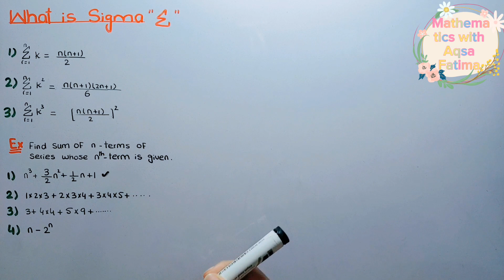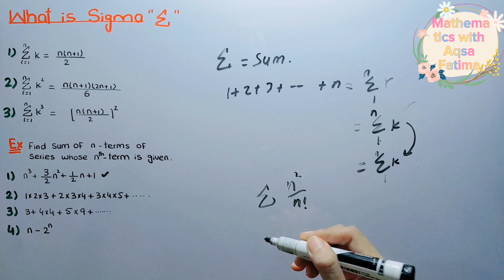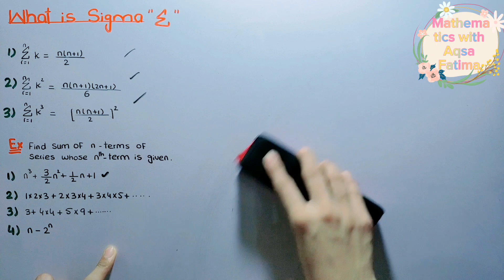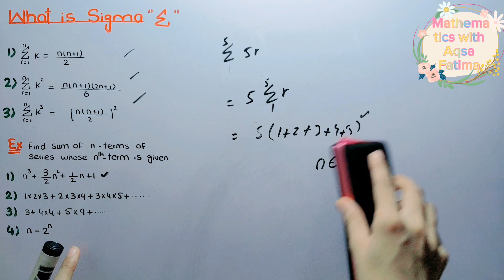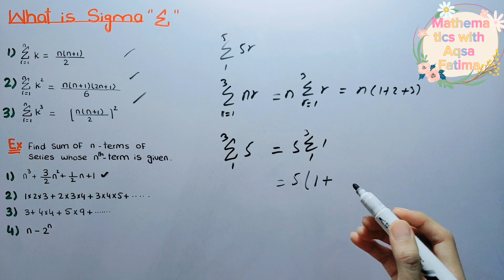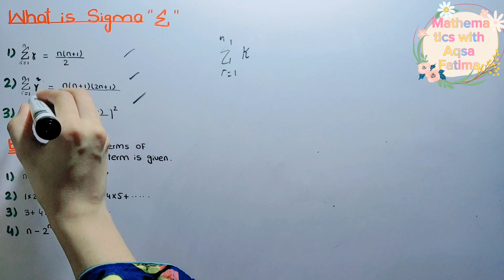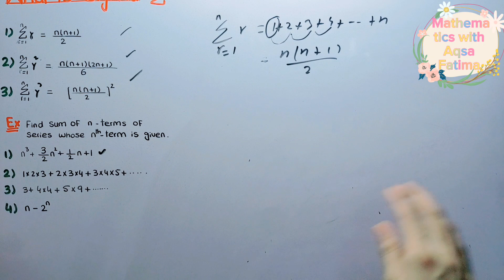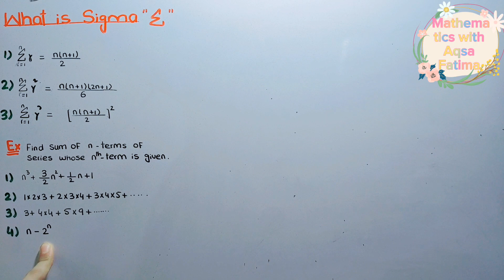lec#18 Sequences and Series what is sigma in Maths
In this channel you will get the video lectures of mathematics
what is sigma notation, properties in math